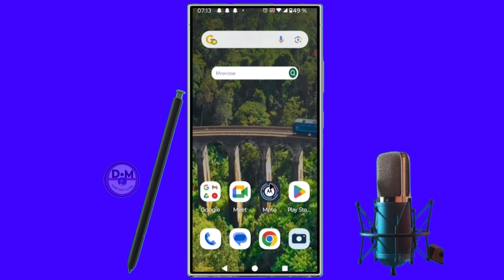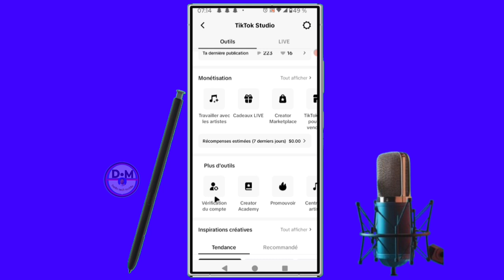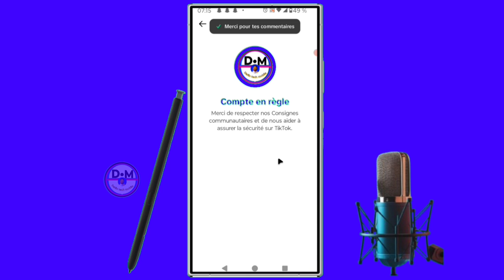✅tiktok ajoute une option pour vérifier les comptes et les vidéos (verification du compte tiktok)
dans cette vidéo nous vous apprenons à apprendre et vous expliquons    tiktok ajoute une option pour vérifier les comptes et les vidéos dans cette vidéo et vous et moi qui avons aimé la vidéo laissez un commentaire et partagez et dites-nous ce que vous pensez de cette vidéo et vous et moi qui venons de rencontré la chaîne Abonnez-vous et activez la cloche pour ne pas rater les prochaines vidéos et ne pas nous oublieret n'oubliez pas nous venons d'activer une boutique sur la chaîne visitez nous merci .

Vidéo app
Vidéo Facebook
Vidéo youtube
Vidéo tiktok
Vidéo Instagram
Vidéo internet

Kontak WhatsApp 👇👇
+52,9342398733